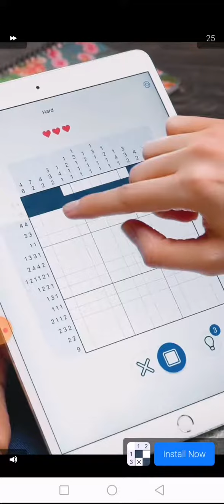Vlogger go viral 1